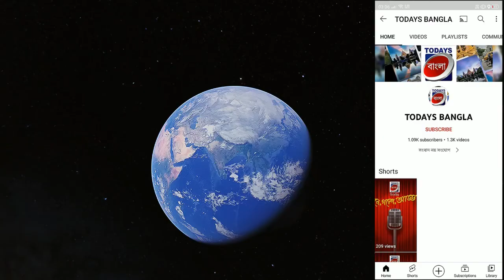পাঞ্জাব সফরে প্রধানমন্ত্রী কনভয় আটকে পড়াকে কেন্দ্র করে গোটা দেশজুড়ে বিক্ষোভ চলছে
todays bangla
todays বাংলা